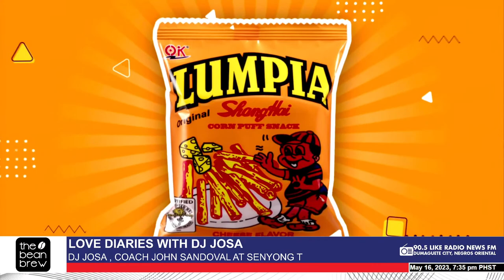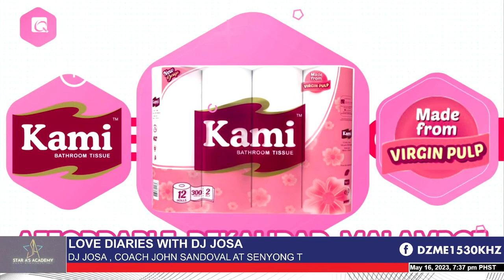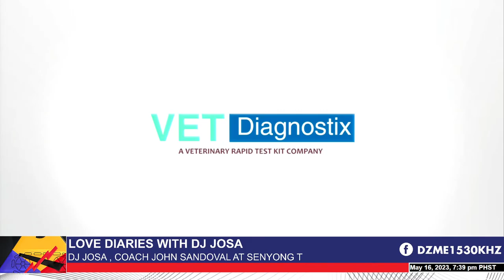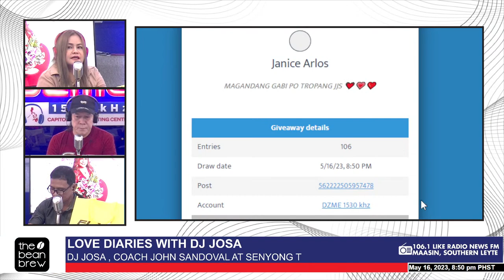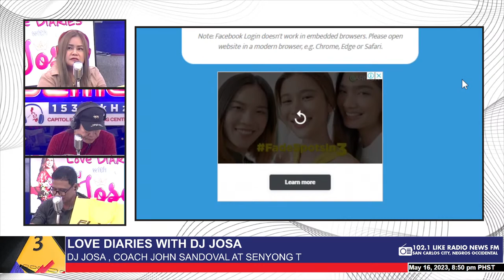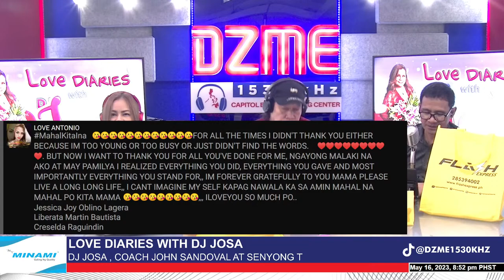Love Diaries with DJ Josa (May 16, 2023)